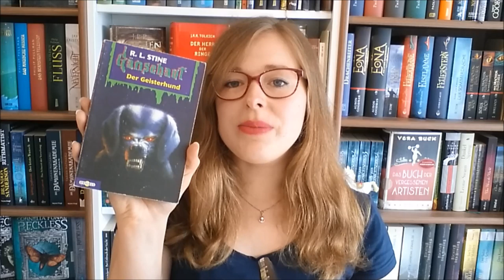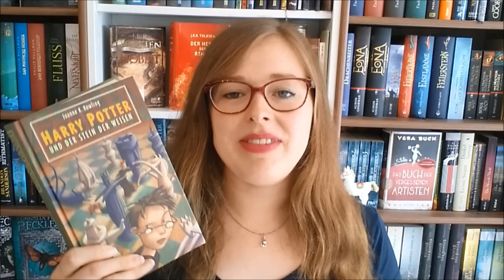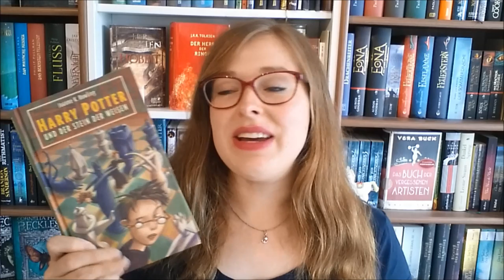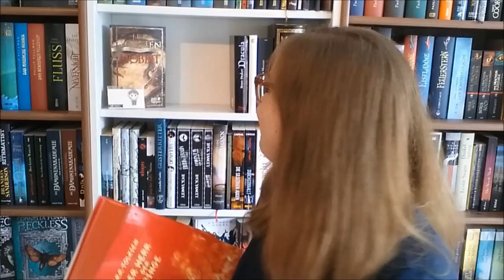📚❤ Bücherliebe - TAG ❤📚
Sarahs Video (Alice im Bücherland)

Die Fragen:

1. DIE ERSTE GROße LIEBE:
Welche Geschichte hat in dir die Liebe zu Büchern entfacht?
2. LIEBESKUMMER
Welches Buch hat deine Erwartungen nicht erfüllt?
3. LIEBESBRIEF
Welches Buch aus vergangenen Tagen holst du immer wieder hervor, um es erneut zu lesen?
4. JA, ICH WILL!
Welches Buch würdest du mit auf eine einsame Insel nehmen und es bis an dein Lebensende immer wider lesen?
5. BLIND DATES
Nenne einen Autor oder eine Autorin, die du gerne einmal kennenlernen oder Daten würdest...
6. ONE NIGHT STAND
Von welchem Autor würdest du kein zweites Buch lesen?